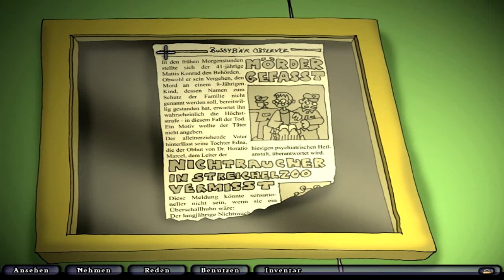Edna bricht aus #004 Ein Mörder!?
Willkommen einen nächsten Folge Edna bricht aus #004

Eckdaten:

Edna bricht aus wurde 2008 von Daedalic Entertainment herausgegeben und ist ein Point-and-Click-Adventure.

Edna bricht aus beginnt damit, dass der Hauptcharakter Edna in einer Gummizelle aufwacht. Erinnerung hat sie komplett verloren aber mit Hilfe von Harvey versucht sie auszubrechen.

«Daedalic Entertainment»

«Steam»

«Facebook und Twitter»

««WICHTIGER HINWEIS»»
Gefällt dir das Spiel, dann kaufe es bitte Orginal und unterstütze die Entwickler